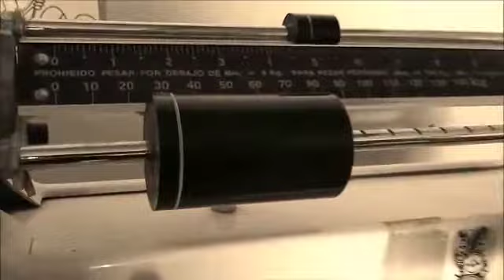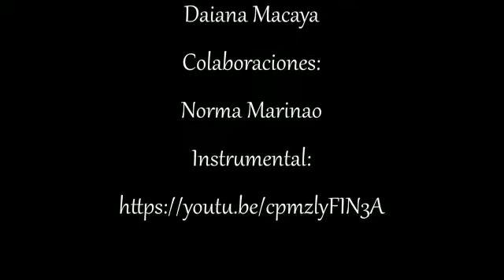"Todo va a estar bien" de Alejandra Lilen Macaya, ESRN Rural Virtual, sede Laguna Blanca